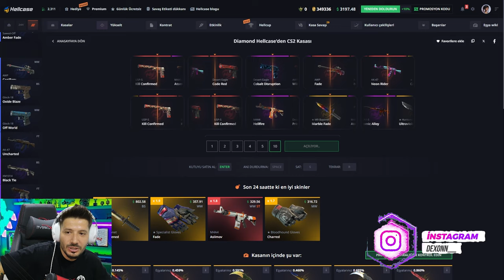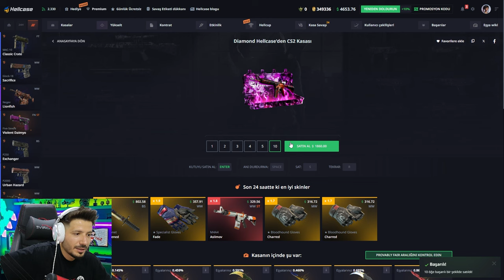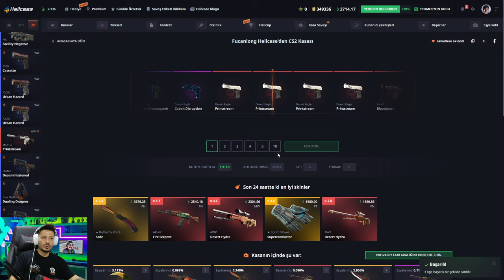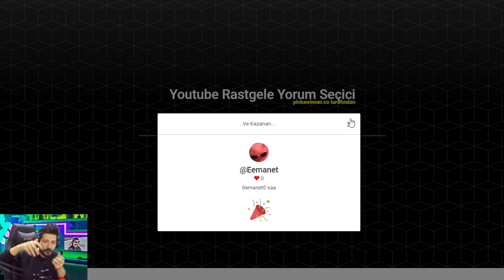BU SİTEDEKİ TAKTİK DELİ KAZANDIRIYOR Hellcase Promo Code giveaways